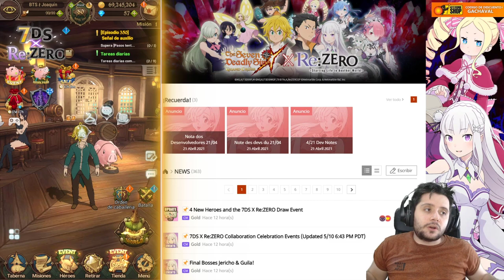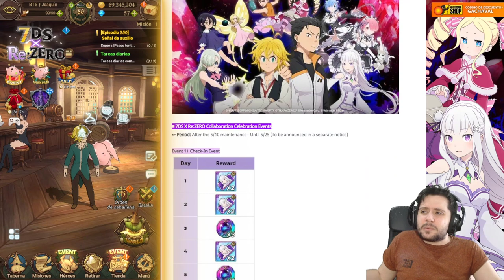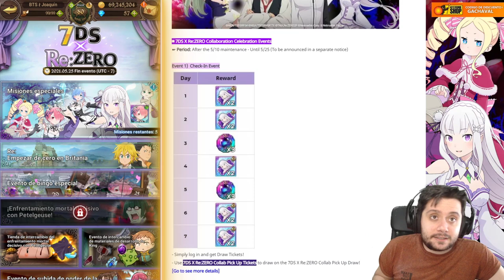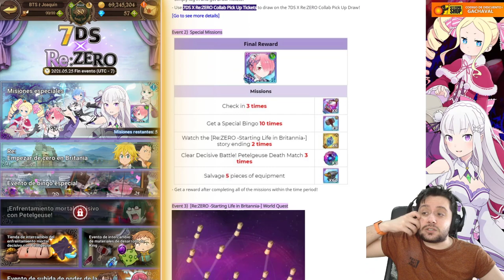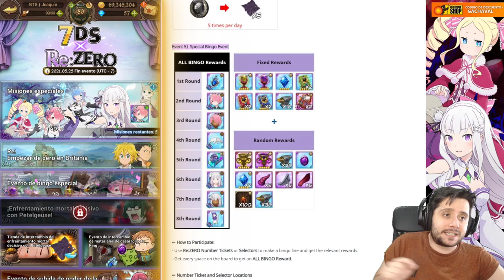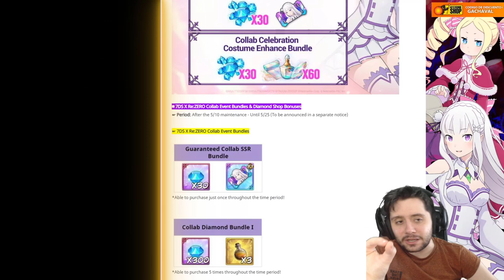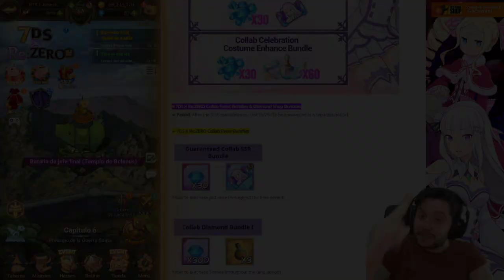Todo sobre la colaboración con RE: Zero | 7DS: Grand Cross